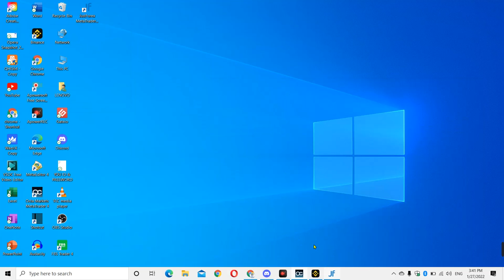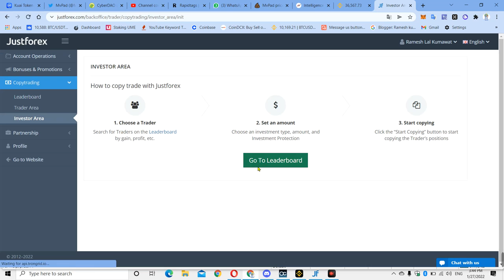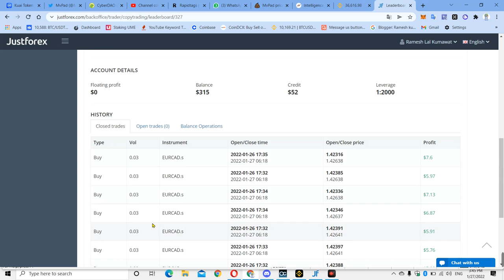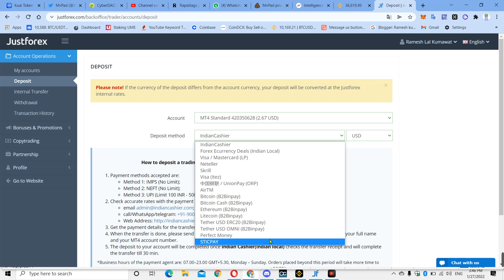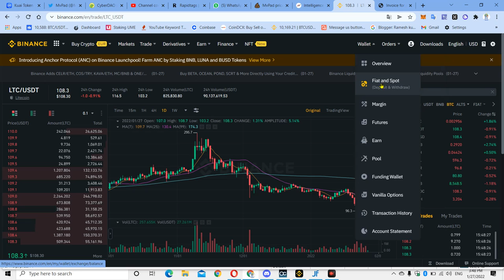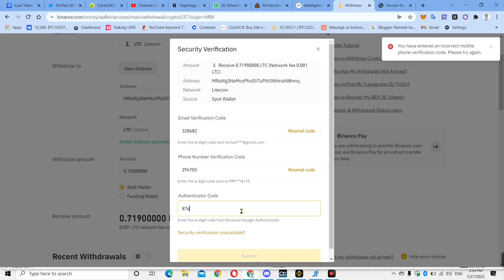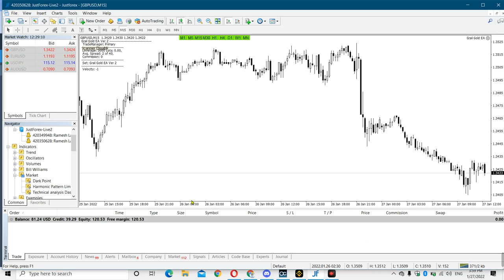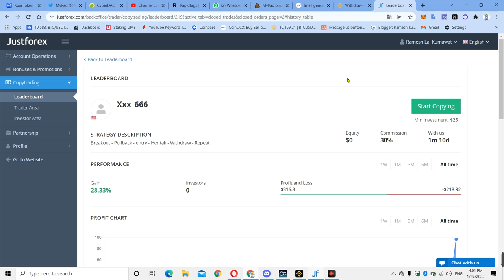Copy Trading se 2000-3000 ₹ DEILY KMAYE | Best Copy Trading Just Forex App